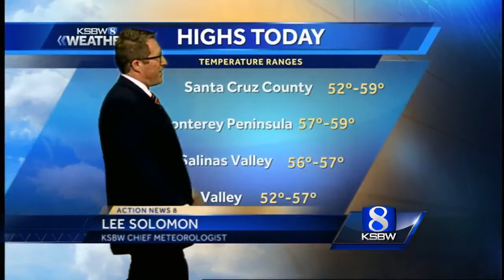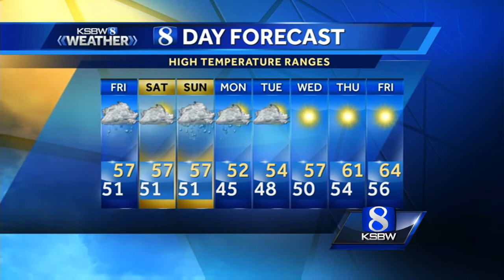Watch your local evening forecast on KSBW 01.19.17